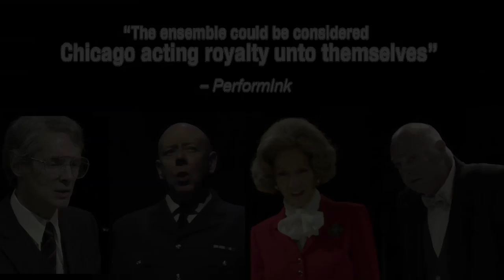THE AUDIENCE Trailer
THE AUDIENCE by Peter Morgan tells the story of Queen Elizabeth II and her private weekly audiences with Great Britain's Prime Ministers over the course of her 65-year reign.

Directed by TimeLine Associate Artistic Director Nick Bowling and featuring a cast that includes Janet Ulrich Brooks*, Matt DeCaro*, David Lively*, Carmen Roman*, Mark Ulrich*, and Sophie Ackerman and Audrey Edwards.

THE AUDIENCE ran August 16 - November 12, 2017 at TimeLine Theatre.